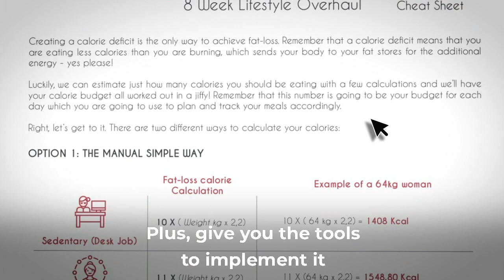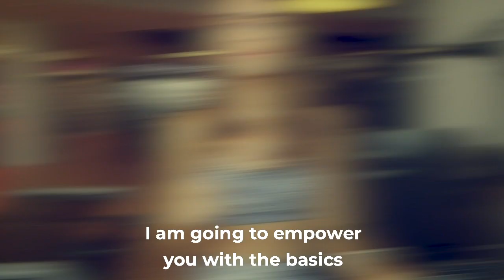The Lean Body Lab - Get Lean For Life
If you are struggling to lose the last 5-10kg and no matter what you try you just can't seem to get them to budge then girl is this the program for you!

The Lean Body Lab is designed to help you lose that last stubborn layer to unveil a leaner, smaller and stronger version of yourself!

The best part is that what you learn in the program is going to serve you for life which means that your new lean bod will be yours forever more!

No more diets, pills, shakes or detoxes
No more starving yourself
No more crazy sessions cardio in the gym
No more confusion
No more binge eating

Let's build your lean girl lifestyle - starting today!

I can't wait for you to discover the simple science to getting lean, so that you too can build a body that you love to live in!